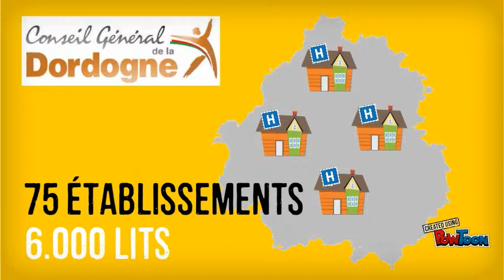Le département : comment ça marche ? - Episode 8 : La dépendance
Le département : comment ça marche ? - Episode 8 : La dépendance France Bleu Périgord / Benjamin Fontaine-- Created using PowToon -- Free sign up -- Create animated videos and animated presentations for free.  PowToon is a free tool that allows you to develop cool animated clips and animated presentations for your website, office meeting, sales pitch, nonprofit fundraiser, product launch, video resume, or anything else you could use an animated explainer video. PowToon's animation templates help you create animated presentations and animated explainer videos from scratch.  Anyone can produce awesome animations quickly with PowToon, without the cost or hassle other professional animation services require.